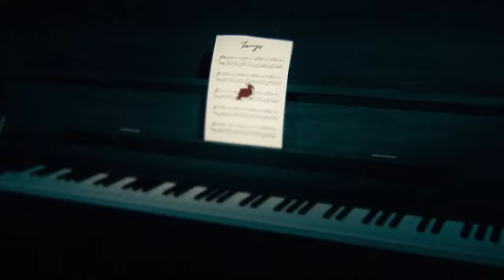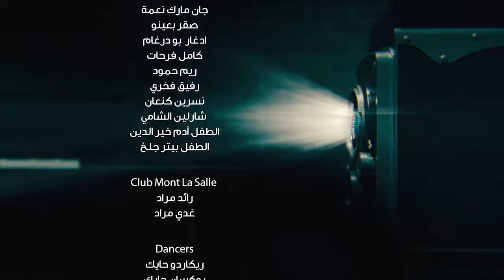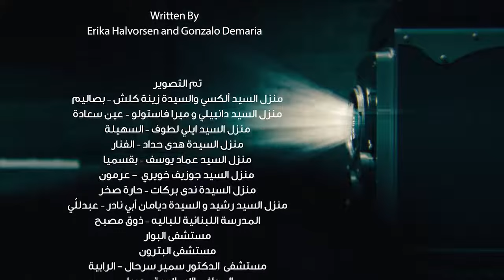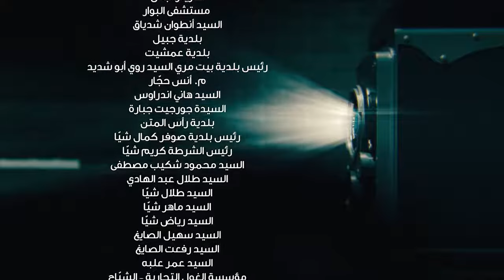Tango تانغو Episode 18